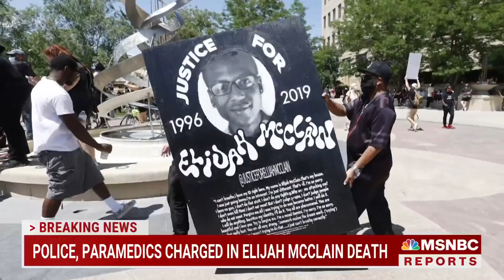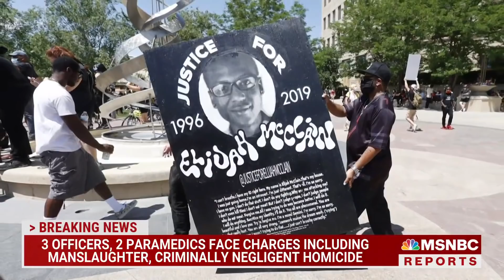Police, Paramedics Charged In Death Of Elijah McClain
Rev. Al Sharpton and Gabe Gutierrez join Chris Jansing to discuss charges in the death of Elijah McClain.